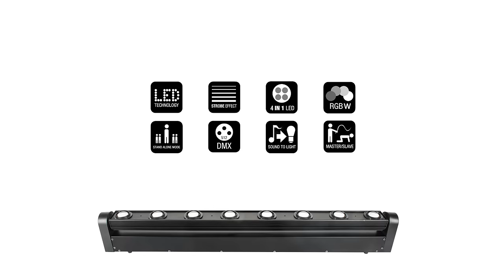LED Beam 8x12W RGBW Moving Head Lighting For Wedding DJ Show